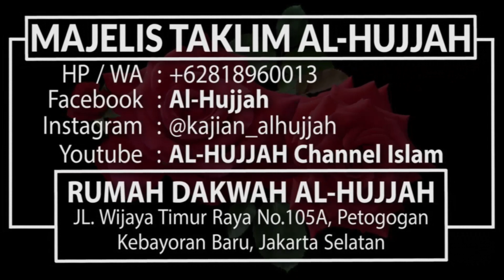4 hal Yang Tidak Pernah Nabi Tinggalkan || Ust.Ahmad Firmansyah, MA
BERPERAN DALAM AGAMA ALLAH...

AL-HUJJAH sebagai Media Dakwah, Media Yang Menyebarkan Agama Allah, melalui Kajian-kajian Yang di selenggarakan nya dan Video-video yang dibuat dan di sebar kan nya melalui Media Online.

Yukk Jadi kan Al-Hujjah sebagai Syafaat nya kelak Di Akherat Insya Allah...

Dengan menjadi DONATUR TETAP AL-HUJJAH...

Untuk Mendukung PERJUANGAN AGAMA ALLAH..

Dengan membantu Operasional dan Terselenggara nya Dakwah Al-Hujjah agar Dakwah ini terus dapat Berlangsung dan Berkembang..

Demi Tersyiar nya Agama Allah...